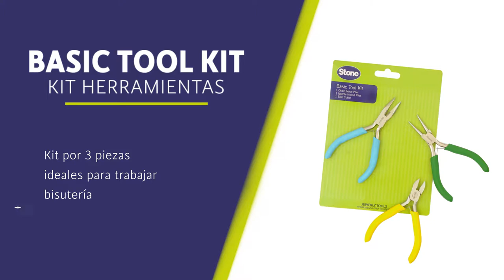Basic Tool Kit - Kit Herramientas Básicas - STONE